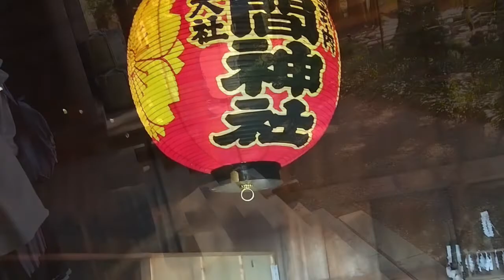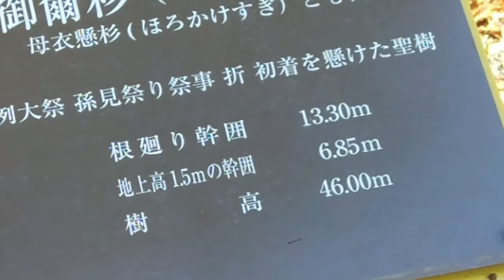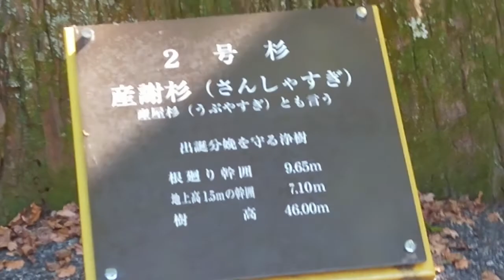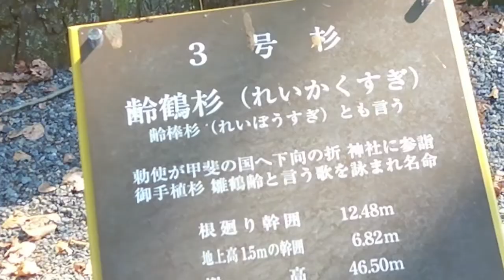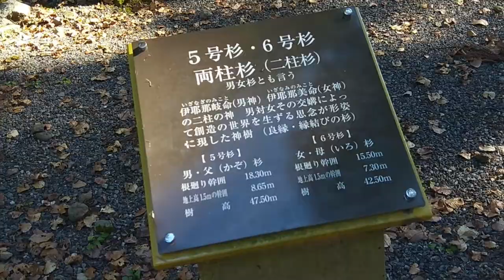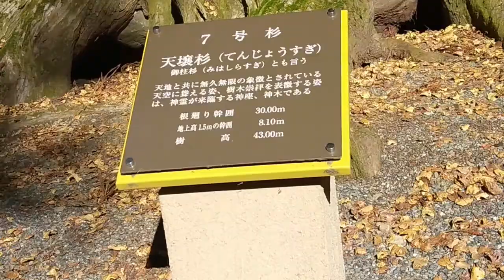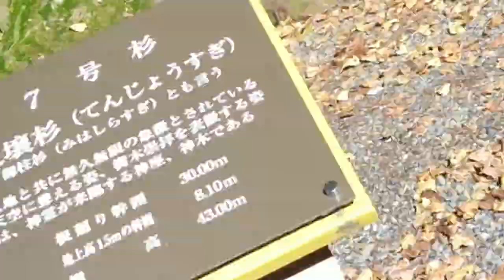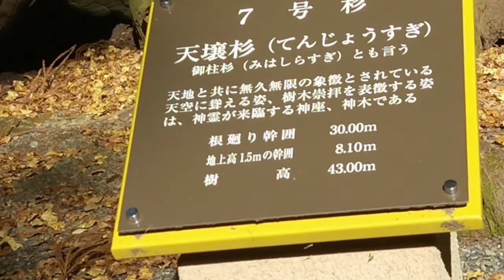Nagpunta kami sa "Kawaguchi asama shrine"